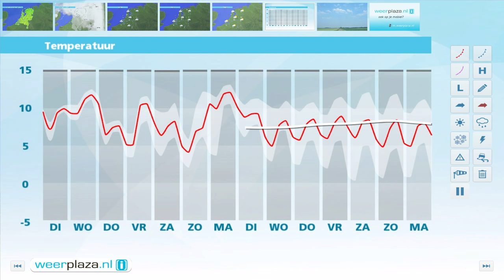Weerbericht maandagmiddag: Recordzacht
Vanmiddag is het vrij zonnig. Het kwik loopt verder op naar 9 tot 14 graden. In Zuid Limburg is het zelfs 15 tot 16 graden. De wind is matig tot (vrij) krachtig uit het zuidwesten. Vannacht kan er lokaal een spatje regen vallen. Later in de nacht volgen er opklaringen. Morgen is er eerst af en toe zon. Het wordt 9 tot 10 graden. Tegen de avond gaat het vanuit het westen regenen. De wind neemt dan toe en wordt vrij krachtig, aan zee hard tot stormachtig, 7-8 Bft.